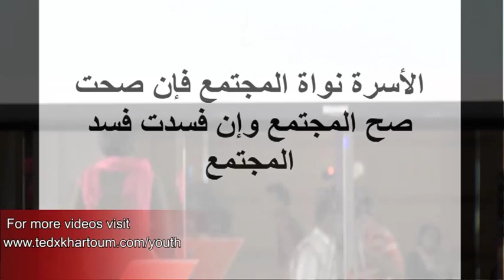Fatma at TEDxYouth@Khartoum 2012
Fatma Abdallh: Fatma engages in a dialogue of social issue she witnesses in
Sudan. It involves trust and honesty between family and how the absence of it
will only hurt them more.